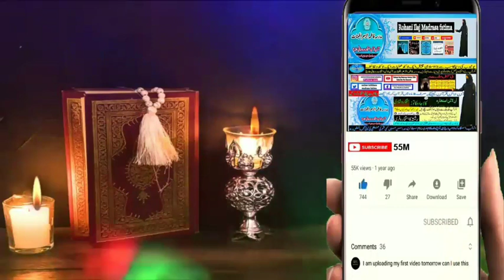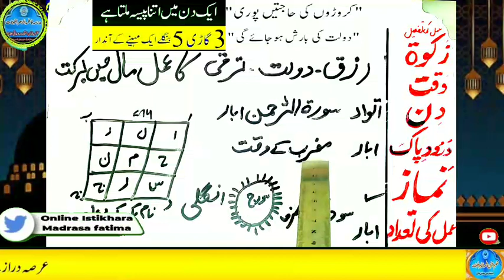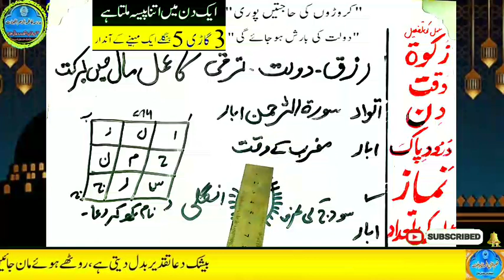Amir hone ka wazifa, daulat ka wazifa, rizq ka wazifa, wazifa for money, jab, pari, mokil ka amal